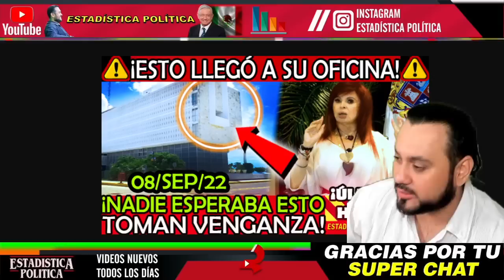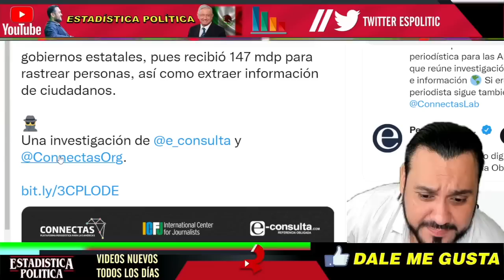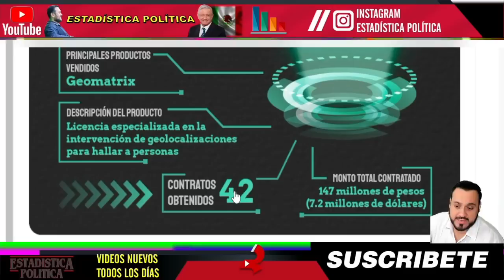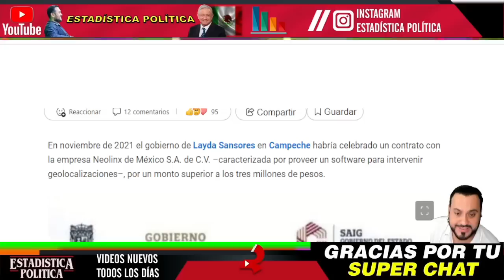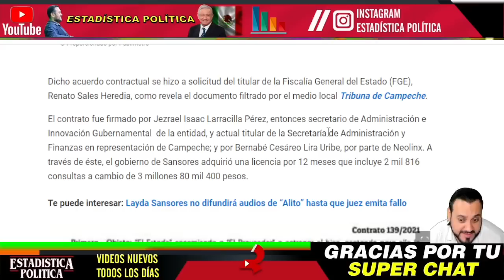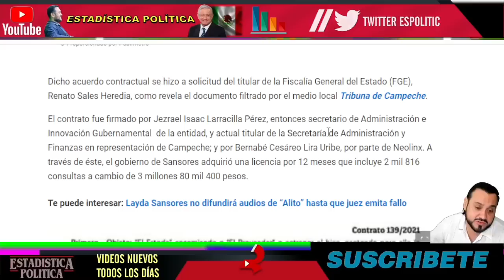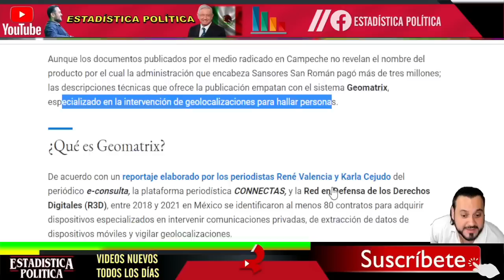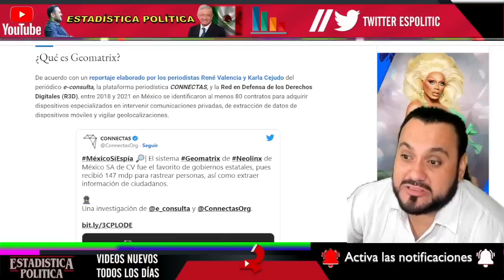¡ TOMAN VENGANZA ESTO LLEGO A OFICINA DE LAYDA !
¡ TOMAN VENGANZA ESTO LLEGO A OFICINA DE LAYDA ! - ESTADISTICA POLITICA

benditasredessociales,noticias,mexico,amlo,pri,pan,prd,lopezobrador,andresmanuellopezobrador